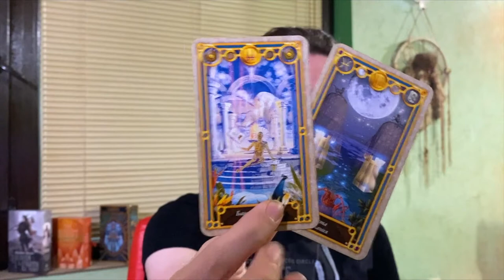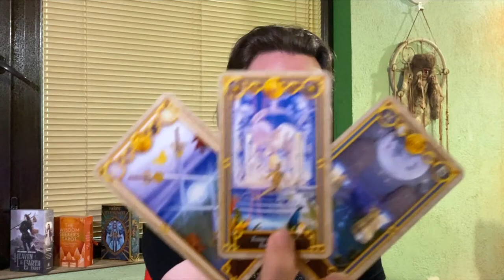🌙❤ THIS PERSON IS BOUND TO BE IN YOUR LIFE, THE LOVE IS THERE 🔥💜 JUNE 8 2022 DAILY TAROT 🦋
Background Photo by Stephen Leonardi on Unsplash